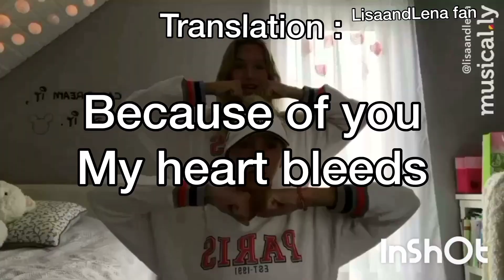All about lisaandlena's musical.ly | A cause de toi (french song)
Here is all you have to know about this musical.ly ^^

Sooo happy they made a musically on a french song !
Do you want another edit as the last one ? And if yes, do you have any song idea? :) And thank you so so much for 610 subscribers ^^ if you enjoyed it, please like, subscribe and comment :) And don't forget to share Here are Lisa and Lena's social medias : * Merch * Instagram * Facebook * Twitter * Snapchat: lisa.maaa & lena.maaa * Musical.ly: lisaandlena * youtube

PS : I am NOT Lisa or Lena or both. I am just a fan who loves them and who is doing edits on their musical.lys :)